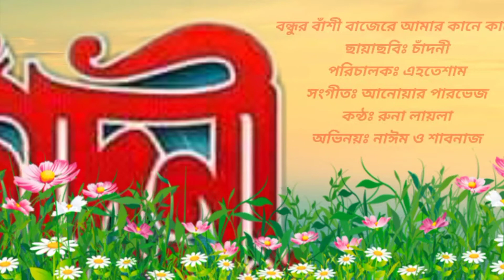বন্ধুর বাঁশী বাজেরে আমার কানে কানে — Bondur Bashi Bagere Amer Kane Kane | চাঁদনী | Chadni | Sabnaj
বন্ধুর বাঁশী বাজেরে আমার কানে কানে
Bondur Bashi Bagere Amer Kane Kane
ছায়াছবি — চাঁদনী
পরিচালক — এহতেশাম
কথা — গাজী মাজহারুল আনোয়ার
সংগীত — আনোয়ার পারভেজ
কন্ঠ — রুনা লায়লা
অভিনয় — নাঈম ও শাবনাজ

চাঁদনী ছবির আরেকটি জনপ্রিয় গান
'ও আমার জান তোর বাঁশী যেনো যাদু জানেরে.